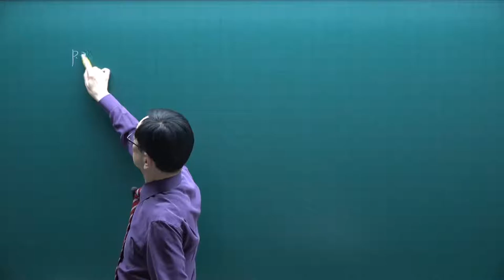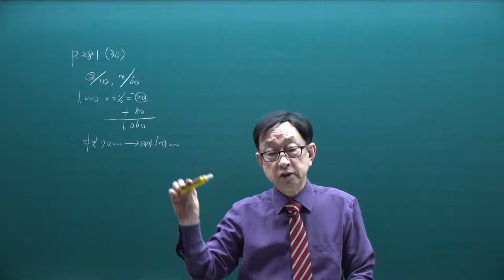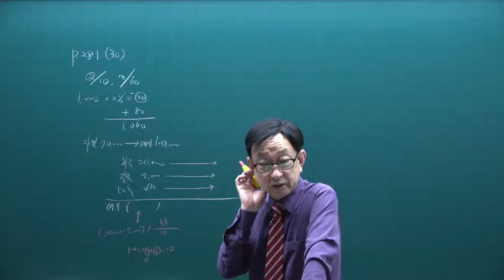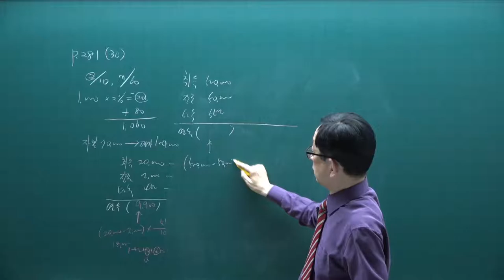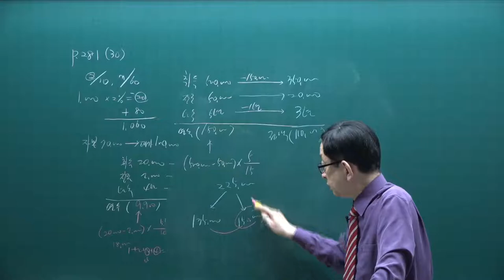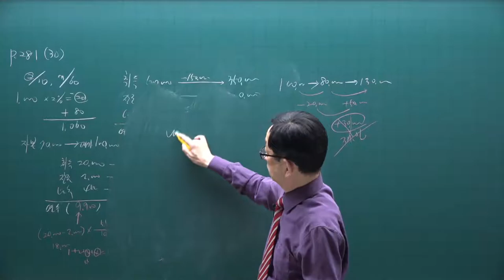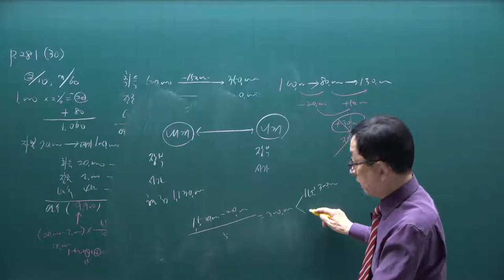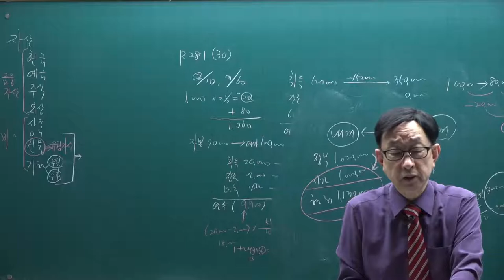[주전무] 2021년 주택관리사 회계원리 기출문제풀이과정 13강